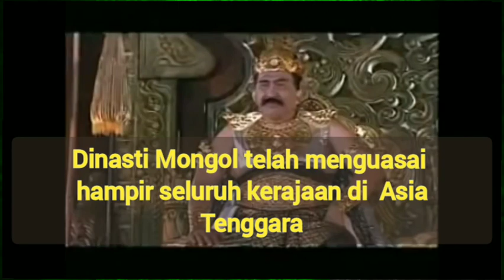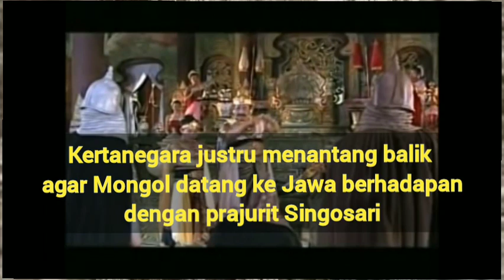Runtuhnya Kerajaan Singosari!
Kerajaan Singosari di bawah Raja terakhir Prabu Kertanegara (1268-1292) pernah bercita-cita untuk menyatukan Nusantara.

Untuk memulai misinya itu, Ia melakukan lawatan ke Sumatra untuk menjalin aliansi yang dikenal dengan Ekspedisi Pamalayu tahun 1275.

Sayangnya, Imperium Mongolpun berambisi menjadikan wilayah di sekitar Asia Tenggara menjadi Sekutunya.

Tercatat Imperium Mongol telah 3 kali mengirim utusan guna menyampaikan maksudnya ini. Namun tidak mendapatkan respon baik oleh Kertanegara. Bahkan saat utusan yang terkahir ini mendapatkan perlakukan tidak baik.

Wajah dan telinganya dirusak oleh tangan raja sendiri. Peristiwa ini memicu kemarahan Kaisar Kubilai Khan.
Sumber deskripsi : pribadi
Sumber video : Film tutur tinular 1994